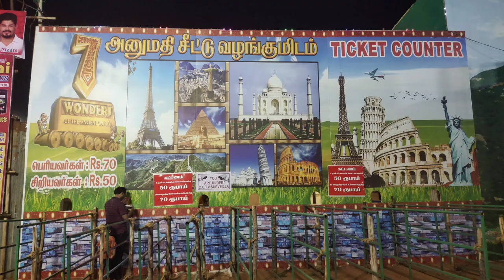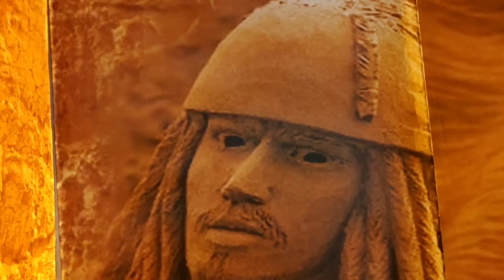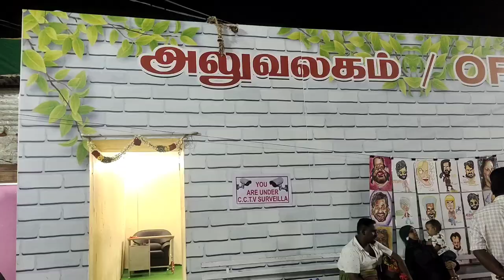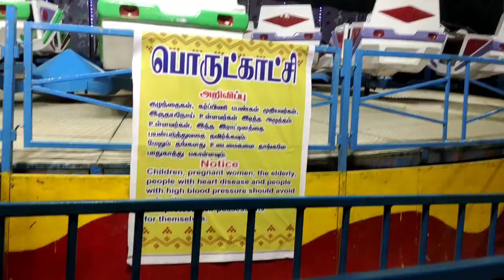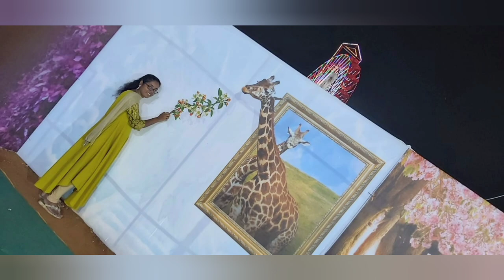Exhibition Of Seven Wonders | Trichy Vestry School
Place:-St John's Vestry School, Contonment, Trichy, Near Central Bus Stand

Seven Wonders:- The Great Wall Of China
                             The Eiffel Tower
                             The Tajmahal
                            The Leaning Pisa Tower
                            The Collosseum
                            Egypt's Pyramid
                        Redeemer Jesus Christ Statue

Time:-4pm to 10pm daily
Till October 30th

Entry Fee for Adults 70/-
                         Childrens 50/-